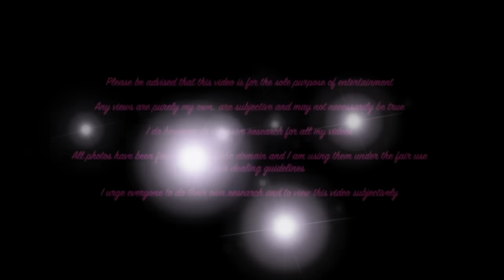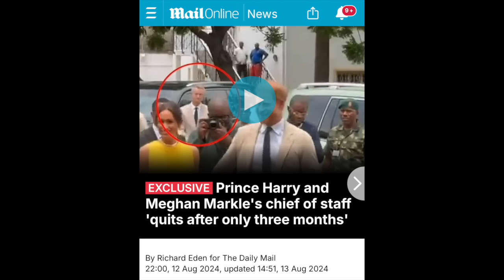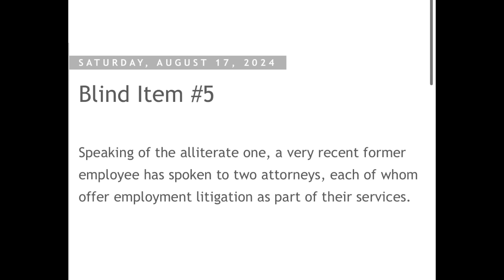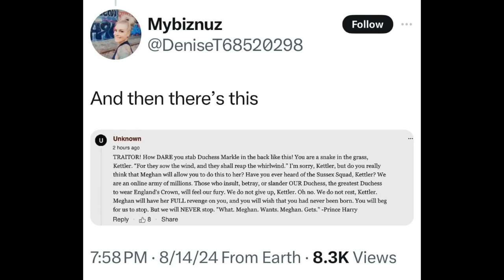Harry & Meghan’s Ex Chief of Staff Lawyers up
Could Harry & Meghan be about to be sued by their ex Chief Of Staff Josh Kettler? He drastically stepped down only after 3 months and is rumoured to be talking ti 2 employment litigation lawyers

Sources used in this video:

Not another one! Prince Harry and Meghan Markle's new chief of staff 'quits after only three months' on the eve of their 'quasi-royal tour' of Colombia

All my videos are researched using social media and news articles.